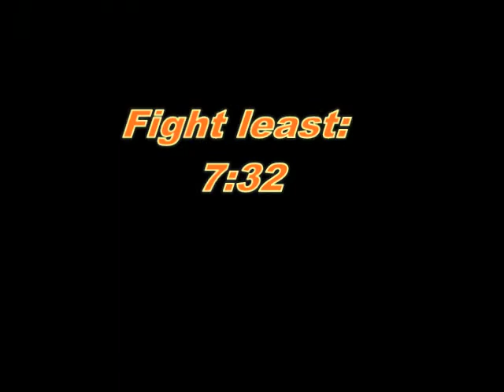FORTISSIMO GUILD BEST RVR INC Vol.1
Asian and EU guild inc collection, Hib Gareth